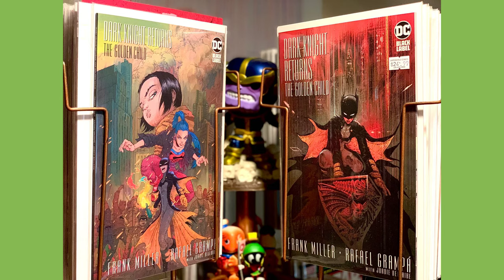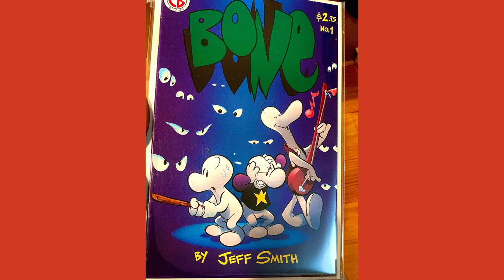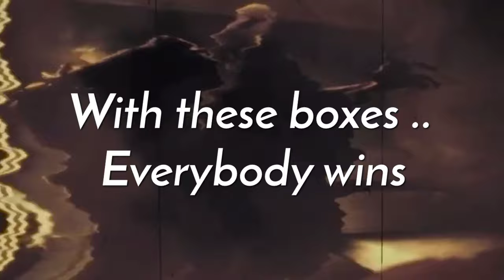NOW LIVE - THE LAST RONIN #1 NYCC KEVIN EASTMAN VARIANT- LAST CHANCE MYSTERY BOXES NOW LIVE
NOW LIVE - THE LAST RONIN #1 NYCC KEVIN EASTMAN VARIANT- MYSTERY BOXES- the hunt begins!

5+ comics per box, varying from silver age to modern. boxes may include highly sought after variant covers, signed covers, limited print runs, and hard to find copies.
MINIMUM guaranteed value of $40 USD. Guaranteed dope content.
$5 dollar discount per box, for orders of 2 or more.  Discount applied at checkout.
US Residents ONLY. No international shipping at this time.  Orders will be shipped promptly upon sell out.

Doggy’s Official Comic Mystery Boxes
       $45/box. $40/box for 2 or more
             Possible Big Hits 👇🏾👇🏾👇🏾

❗️The Last Ronin #1 -IDW NYCC Exclusive
❗️Usagi Yojimbo  Foil Cover- SDCC exclusive signed and remarqued
❗️Snake Eyes Dead Game #1 (Purple Rain homage cover) signed by Tyler Kirkham w COA
❗️Canto & The Clockwork Fairies - IDW Convention Exclusive
❗️Negan Lives - Silver Foil Variant
❗️Gutt Ghost  Ashcan -signed
...plus so much more! (Swipe for pics)

👀👀With 30 boxes - Each box has a 1/5 chance of winning one of these top hits.

Here’s your chance to SECURE some of the hottest comics & variants... for the low 🤯for the low YES FOR THE LOW

ᗪᘜYᕙ(⇀‸↼‵‵)ᕗ